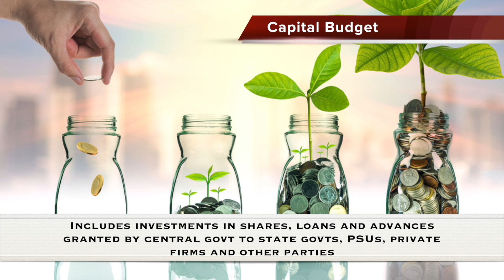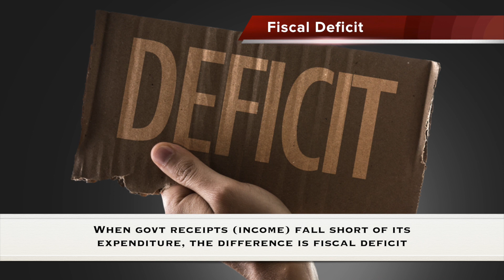10 Budgetary lingos you never knew you knew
Do you know what Jaitley means when he utters then word ‘fiscal deficit’ in his budget speech? Do you how the government describes its borrowing? Do you know what the government does when it cannot finance its own expenditure? Learn from this video